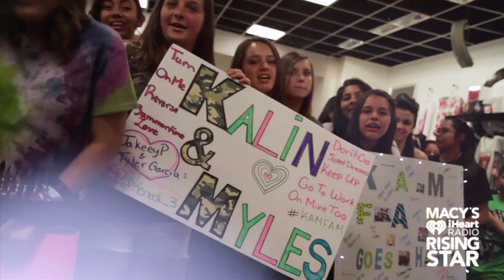Macy's I Heart Radio Rising Star Contest (DP reel)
I was DP on this commercial spot.